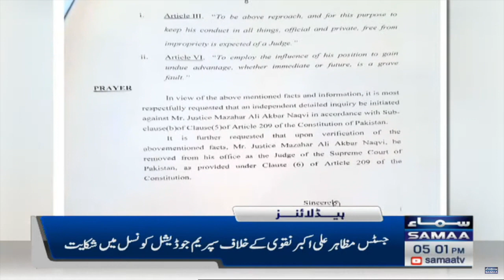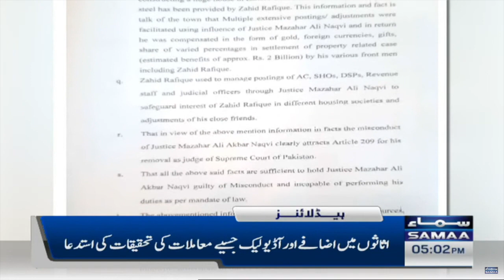Samaa News Headlines 5PM | SAMAA TV | 23rd February 2023